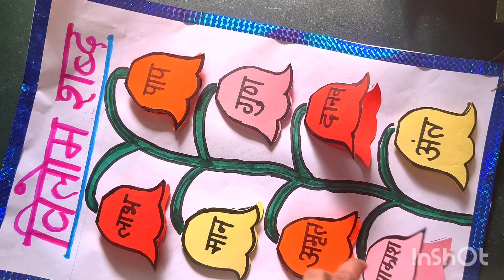विलोम शब्द||Vilom shabd Hindi TLM||विलोम शब्द Hindi project||Hindi working model||class decoration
विलोम शब्द||Vilom shabd Hindi TLM||विलोम शब्द Hindi project||Hindi working model||class decoration@MummaKiclassofficial

valom shabd tlm
vilom shabd tlm
vilom shabd tlm hindi
vilom shabd tlm project
vilom shabd tlm on chart paper
vilom shabd tlm hindi project
vilom shabd tlm primary schoolproject
vilom shabd per tlm
vilom shabd ke liye tlm
vilom shabd hindi mein tlm
easy TLM for primary school
easy TLM for primary classes
class decoration ideas
class decoration ideas easy
easy Class room decoration ideaspaper art
vilom shabd ka project
paper crafts
flowers decoration ideas
school wall decoration ideas
wall hanging decoration ideasCD decoration ideas
classroom door decoration ideas
विलोम शब्द
विलोम शब्द 20
विलोम शब्द विलोम शब्द
विलोम शब्द हिंदी
विलोम शब्द 10
विलोम शब्द किसे कहते हैं
विलोम शब्द टी.एल.एम.
विलोम शब्द दिखाइए
vilom shabd TLM
hindi tlm
tIm hindi
teaching learning material#hindi project
tlm for primary school in hindihindi ka tlm
vilom shabd
tlm for primary school
easy hindi tlm
hindi grammar#hindi teaching